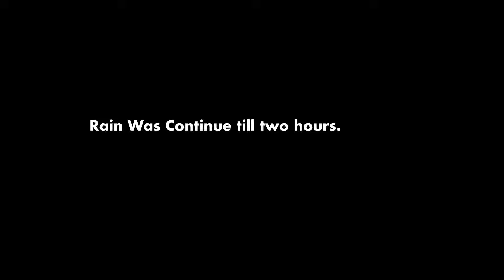Beech Sadak per Ladai ho Gayi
hit likes.

*Daily Vlogs
*Behind the scenes ( During Shoot)
*Inspiring Interviews